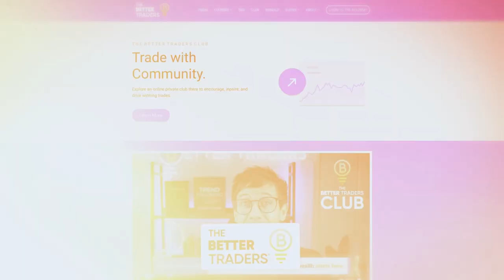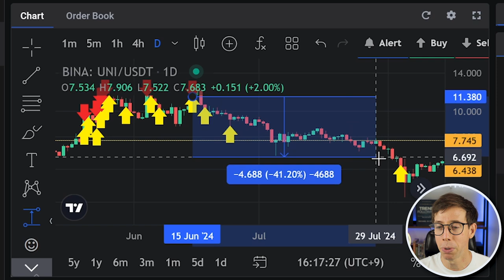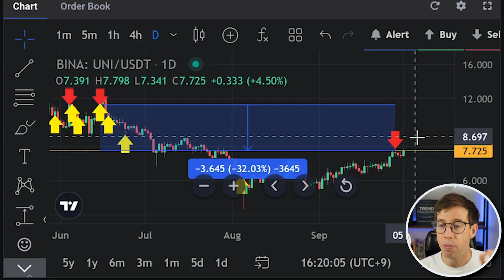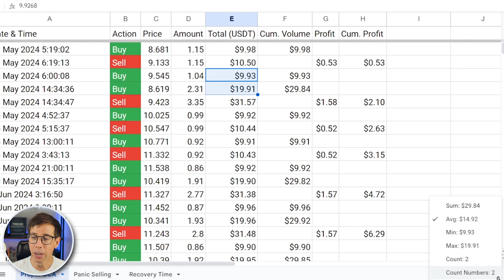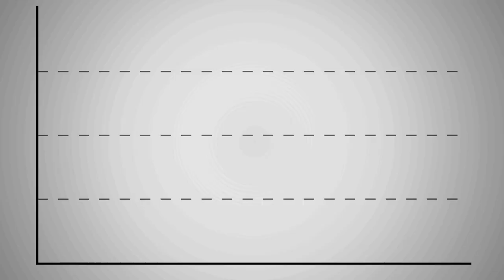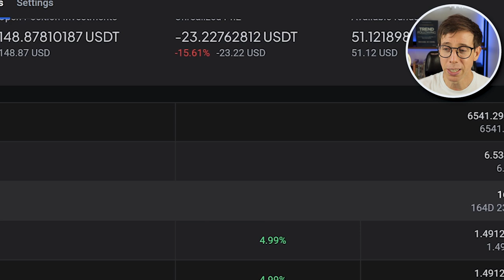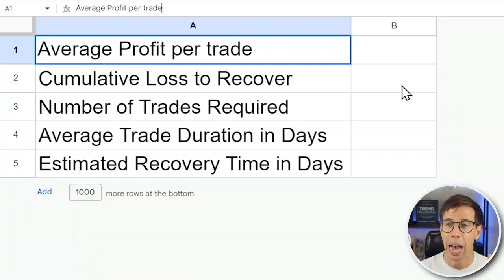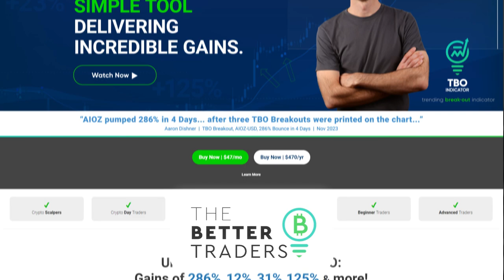How DCA Will Ruin Your Portfolio (if you don't do this)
🔄 Easily convert base to quote currencies directly on your TradingView charts using this powerful tool.Try it out today

If you're looking for ways to avoid mistakes when using crypto in your investing, this video will cover how DCA can negatively affect your crypto portfolio if not done correctly. I explain the risks behind DCA crypto, and show how important it is to have the right DCA strategy to avoid pitfalls. Whether you're using a crypto trading bot or considering DCA bot trading, it's crucial to know how to maximize returns with these tools.

For those relying on trading bot setups, especially AI trading bot tools, there are unique risks when automating investments in BTC or cryptocurrencies. I break down how a crypto bot like a DCA bot or crypto trading bots can help manage your investments, but you need to know the right steps to avoid potential losses. Learn more about using crypto bots, trading bots, and trading automation to enhance your trading, and avoid common pitfalls.

Discover the best ways to use crypto signals and crypto tools to perfect your strategy and make informed decisions. If you're curious about how crypto today has evolved or are looking for the best crypto trading bot for your needs, this video will be your guide. Plus, for those new to the scene, I’ll explain how to buy crypto and how to invest in crypto, sharing tips on getting started safely.